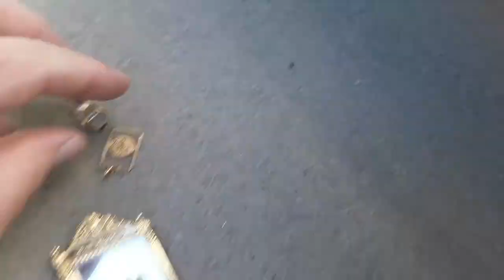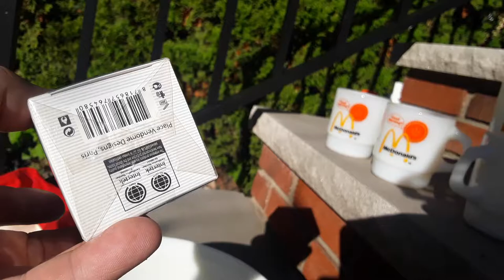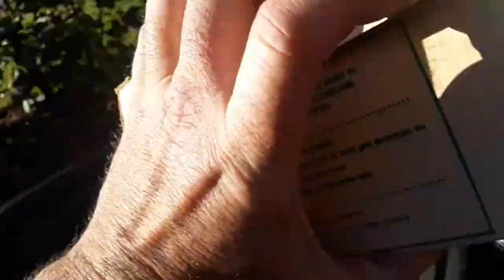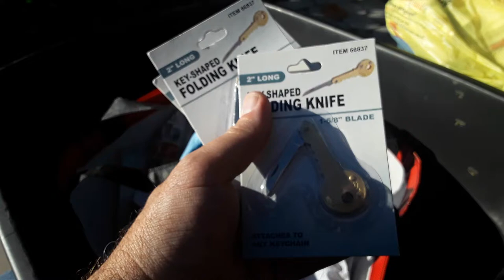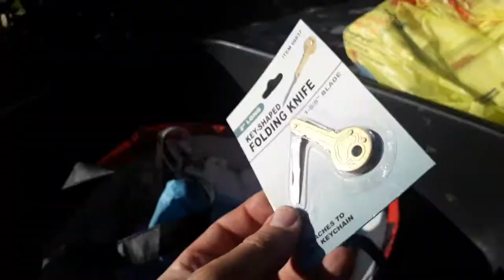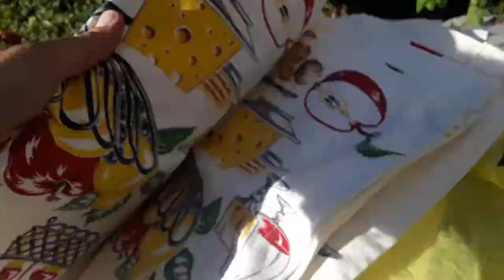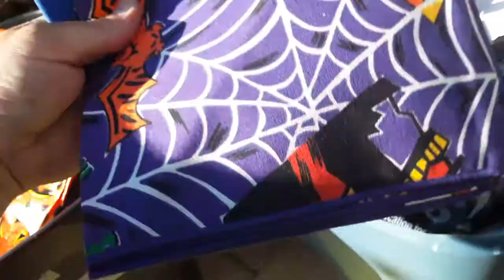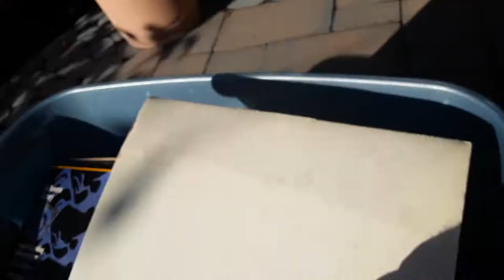Yard Estate Sale Pick-Ups 10/17/20 Jewelry Gold Pyrex Corningware Perfumes Ceramic Christmas Tree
Yard  Estate Sale Pick-Ups 10/17/20 Bucket of Toys McDonalds Glasses Hot Wheels Gold + Jewelry Striped Pyrex Bowl Corningware Perfumes  Jim Shore Angel Crocheted Holiday and Halloween Table Covers Lenox Ornament Skull Glasses Harmonica Macy's Murano Ornaments Key Chains Ceramic Lighted Christmas Tree with Nativity Scene

141